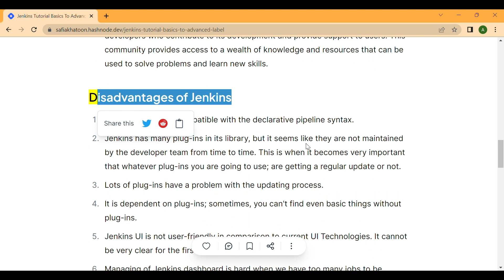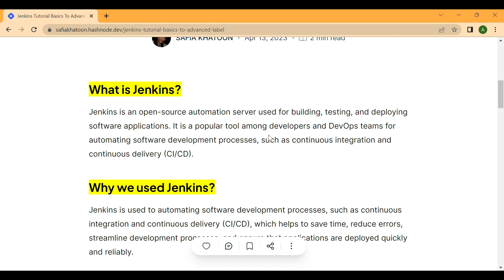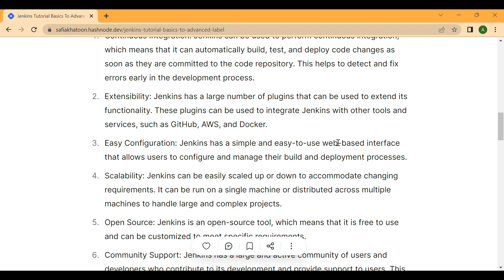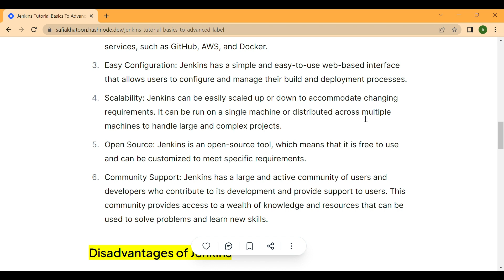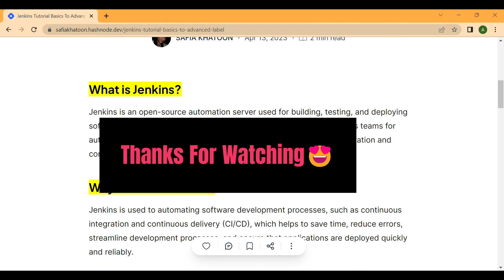What is Jenkins |Why we used Jenkins |Advantages of Jenkins| Disadvantages of Jenkins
Jenkins is an open-source automation server used for building, testing, and deploying software applications. It is a popular tool among developers and DevOps teams for automating software development processes, such as continuous integration and continuous delivery (CI/CD).

Why we used Jenkins?
Jenkins is used to automating software development processes, such as continuous integration and continuous delivery (CI/CD), which helps to save time, reduce errors, streamline development processes, and ensure that applications are deployed quickly and reliably.

Advantages of Jenkins
Continuous Integration: Jenkins can be used to perform continuous integration, which means that it can automatically build, test, and deploy code changes as soon as they are committed to the code repository. This helps to detect and fix errors early in the development process.

Extensibility: Jenkins has a large number of plugins that can be used to extend its functionality. These plugins can be used to integrate Jenkins with other tools and services, such as GitHub, AWS, and Docker.

Easy Configuration: Jenkins has a simple and easy-to-use web-based interface that allows users to configure and manage their build and deployment processes.

Scalability: Jenkins can be easily scaled up or down to accommodate changing requirements. It can be run on a single machine or distributed across multiple machines to handle large and complex projects.

Open Source: Jenkins is an open-source tool, which means that it is free to use and can be customized to meet specific requirements.

Community Support: Jenkins has a large and active community of users and developers who contribute to its development and provide support to users. This community provides access to a wealth of knowledge and resources that can be used to solve problems and learn new skills.

Disadvantages of Jenkins
All plug-ins are not compatible with the declarative pipeline syntax.

Jenkins has many plug-ins in its library, but it seems like they are not maintained by the developer team from time to time. This is when it becomes very important that whatever plug-ins you are going to use; are getting a regular update or not.

Lots of plug-ins have a problem with the updating process.

It is dependent on plug-ins; sometimes, you can't find even basic things without plug-ins.

Jenkins UI is not user-friendly in comparison to current UI Technologies. It cannot be very clear for the first-time user.

Managing of Jenkins dashboard is hard when we have too many jobs to be executed.

🔹 SOCIAL NETWORKS - Connect With DevSafia!